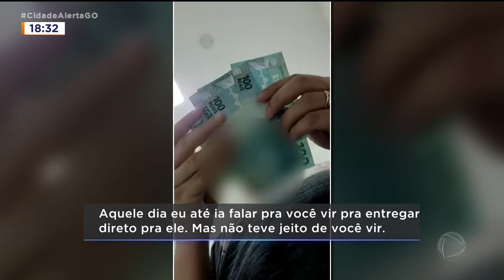CORRUPÇÃO NO HOSPITAL: FUNCIONÁRIA RECEBE PROPINA COBRADA POR MÉDICO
ONTEM NÓS MOSTRAMOS AQUI QUE A POLÍCIA INDICIOU UM MÉDICO DO ARAÚJO JORGE POR CORRUPÇÃO ELE COBRAVA DINHEIRO PARA PREENCHER APÓLICE DE SEGURO DE VIDA.